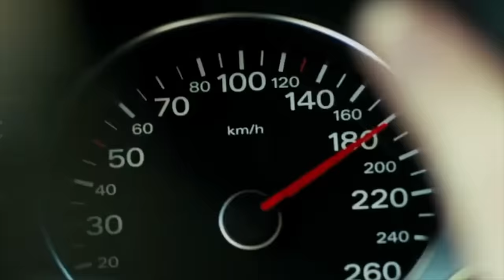Not In the Picture , But Has To Be Mentioned (Meghan Markle)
As the Princess of Wales comes under continued pressure concerning the recently released photograph, naturally Meghan Markle has to try and get a slice of the action. How has she gone about that?